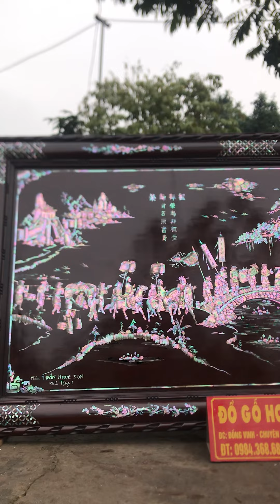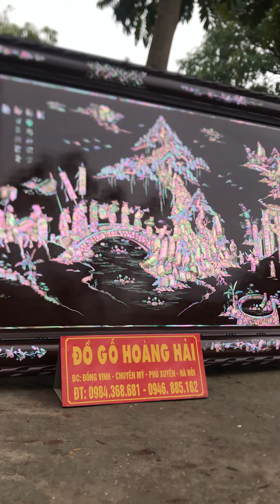Tranh vinh qui bái tổ khảm ốc đỏ Singapore siêu VIP hàng đặt theo yêu cầu